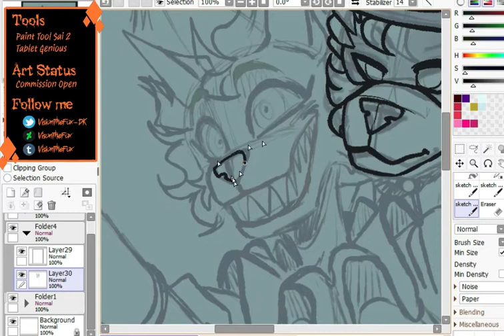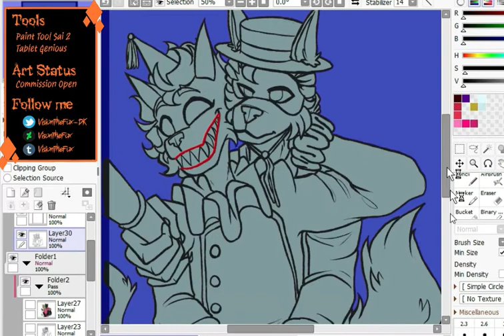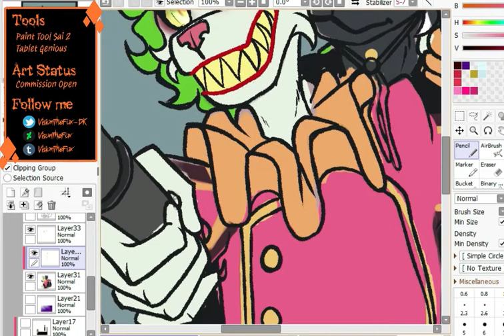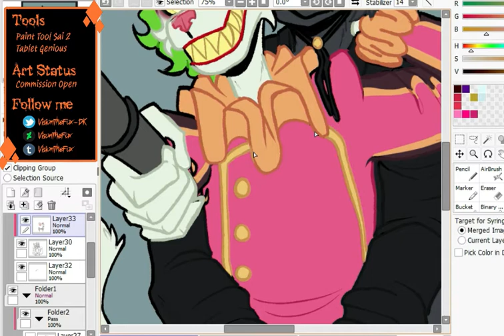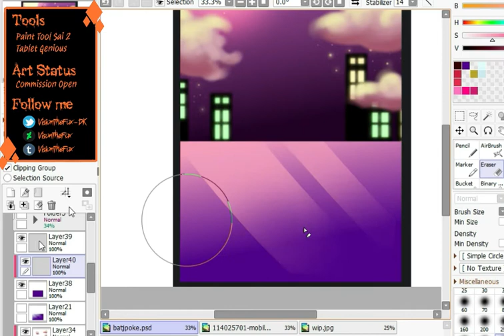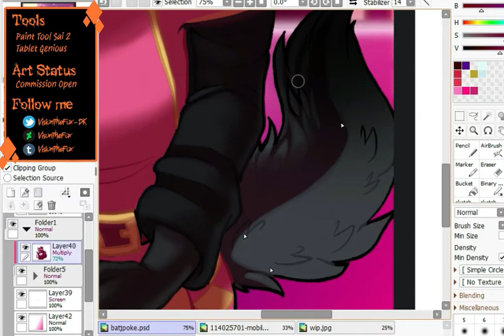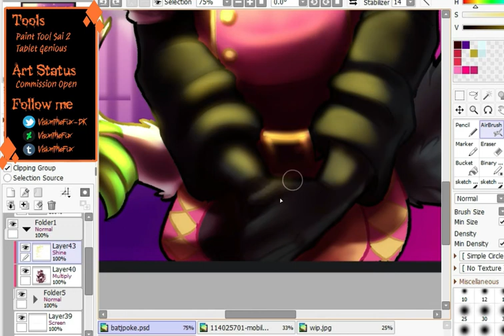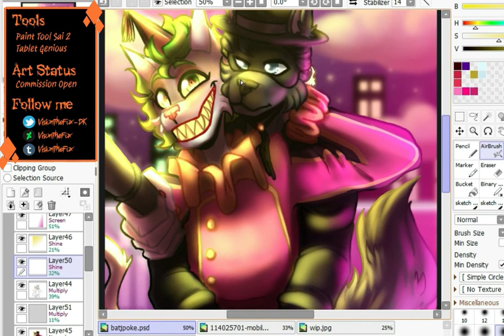SpeedPaint || BatJokes AU || Halloween Selfie